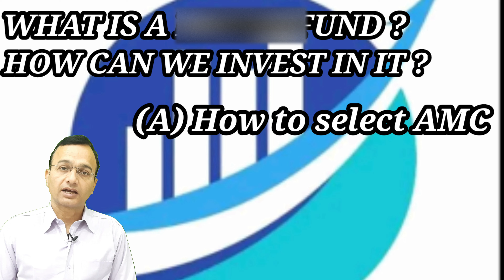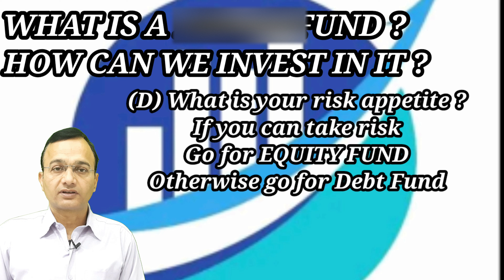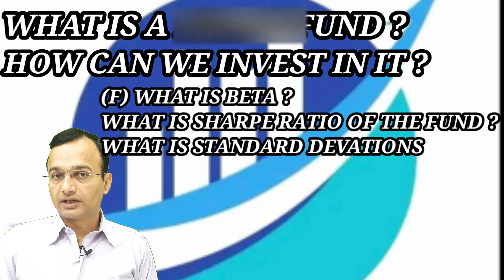WHAT IS MUTUAL FUND ? HOW CAN WE INVEST IN IT ? WHAT ARE THE RETURNs ? WHAT TO DO ? WHAT NOT TO DO ?